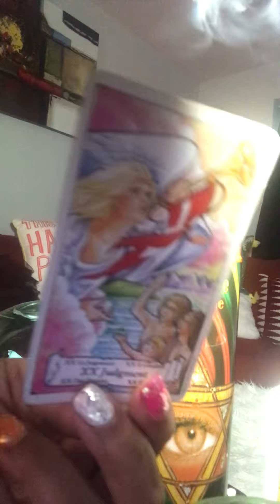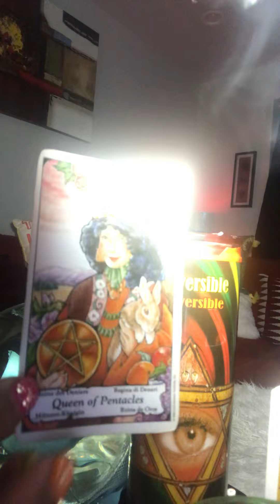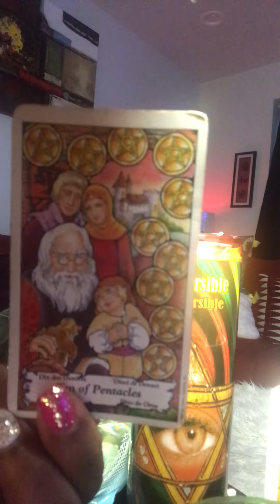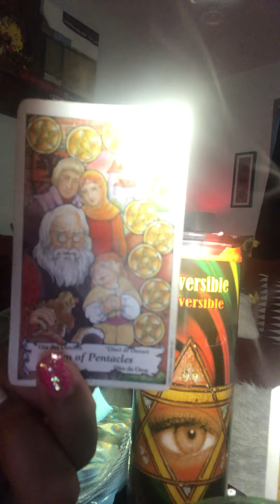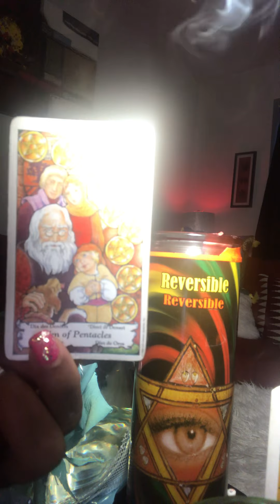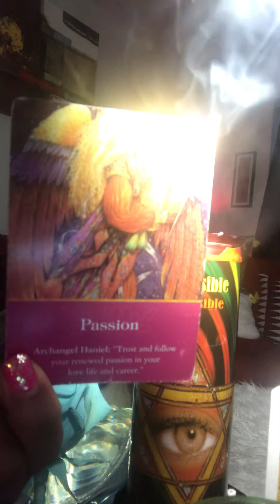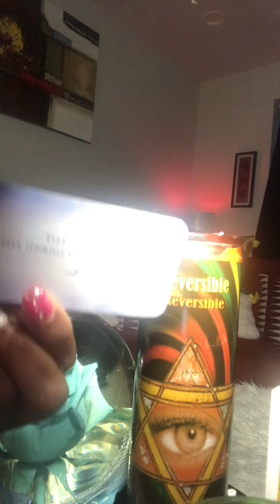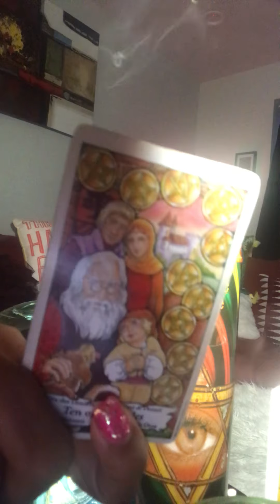CAPRICORN TAKE A BrEAK DIVINE SAYS💥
BonuS 💥READ For CapriCORN SECOND PLACE OF mOST VIEWS ON YOUTUBE LAST WEEK THANK YOU🔥